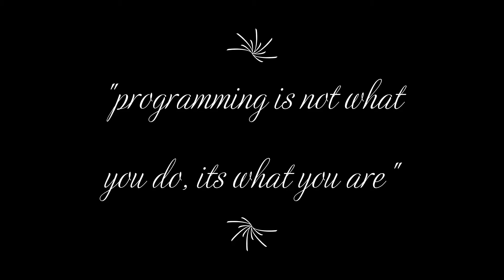part15|subarraypart5:Q7 Count Subarray with 0 sum|| step 0 :dsa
"subarray with 0 sum leetcode"
"largest subarray with 0 sum"
"subarray with given sum"
"count subarray with sum 0 leetcode"
"check if a subarray with 0 sum exists or not leetcode"
"subarray with 0 sum gfg practice"
"number of subarrays with sum 0 leetcode"
"find if there is a sub array with 0 sum interviewbit solution"